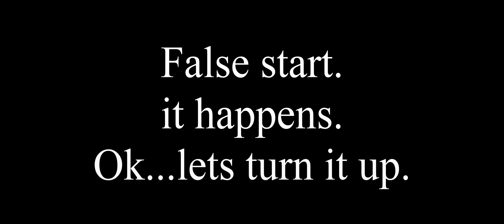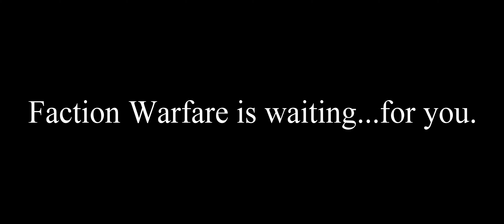EVE Online: Tribal Thursdays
In this Episode, Forty, Det, MMan, Khaprice, and many others from the Ushra Khan Alliance show off their piloting skills while on their weekly fleet roam.